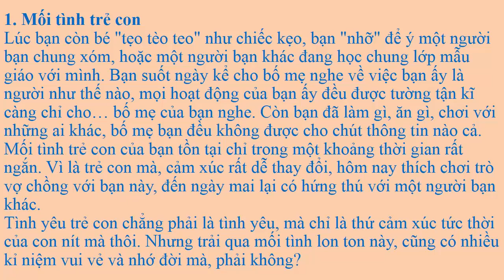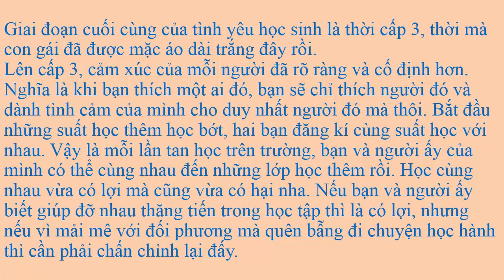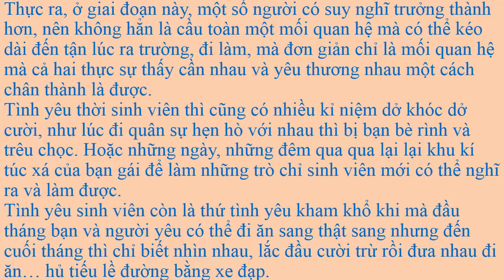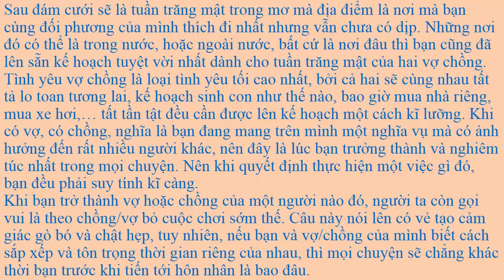6 mối tình và một đời người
6 mối tình và một đời người